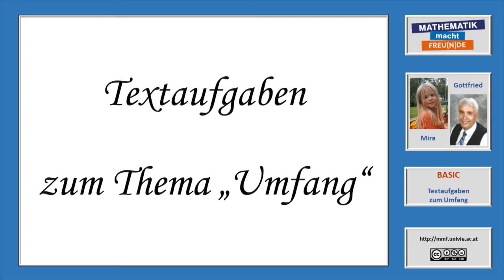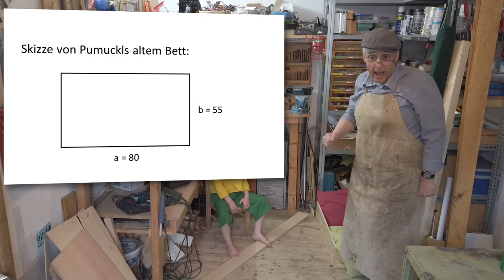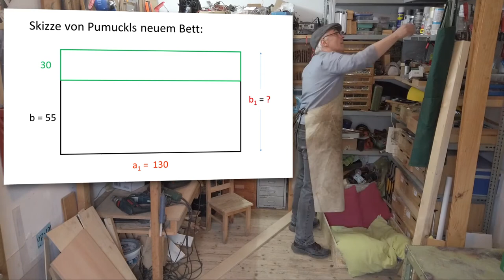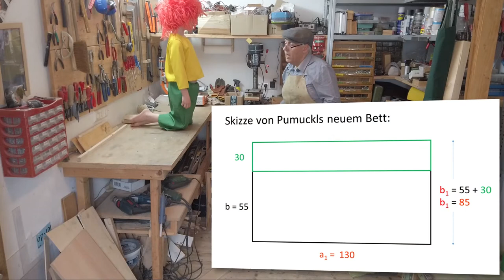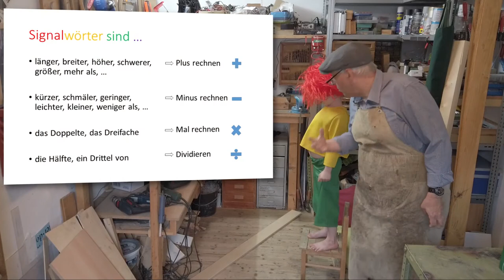Textaufgaben zum Thema Umfang BASIC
Textaufgaben zum Thema Umfang